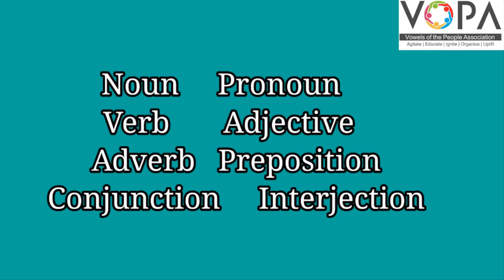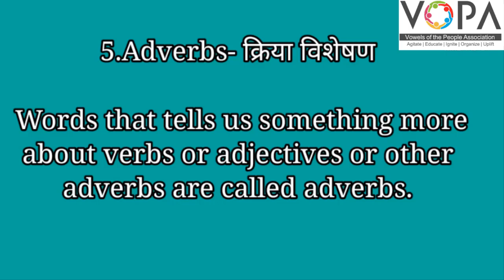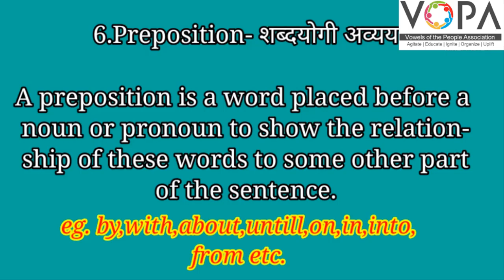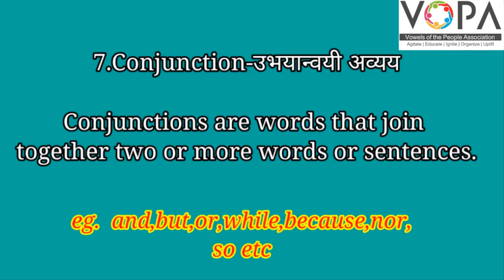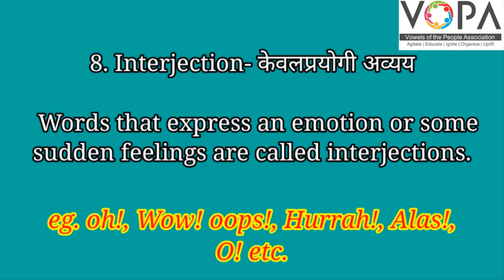8th | English | Scholarship | Parts of speech | V - 2 | V-School